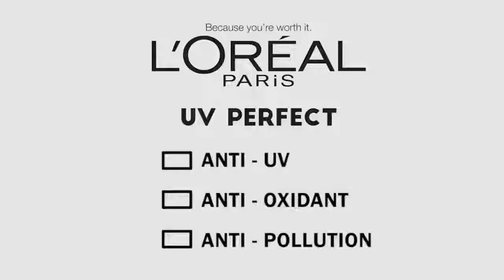UV Perfect Series| L'Oréal Paris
Let's talk about sunscreen.